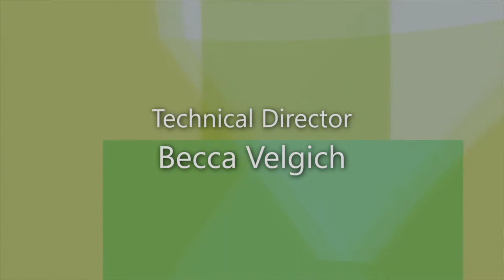Healthy Pets, Healthy Owners - Creating Insurance Protection Around You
Host Dr. Edmund Sulkowski interviews Darlene Butka, Concierge Insurance Agent & Patrick W. McDonald, Owner, Progressive Insurance Planners, Inc. about creating insurance protection around you on "Healthy Pets, Healthy Owners" which was recorded in the Peters Township Community Television studio on November 22, 2019.